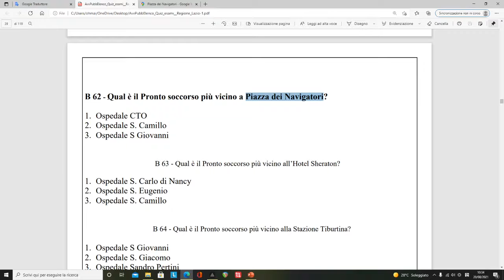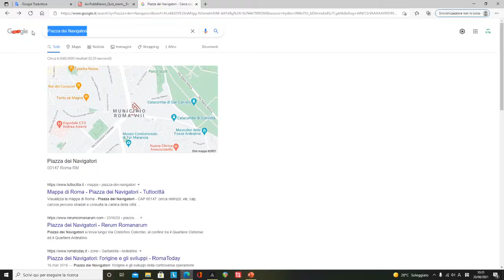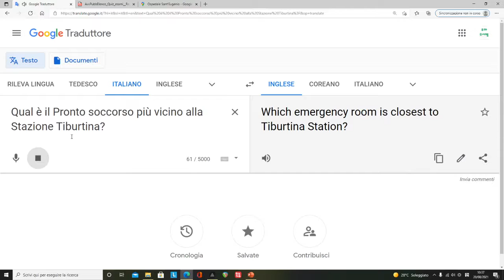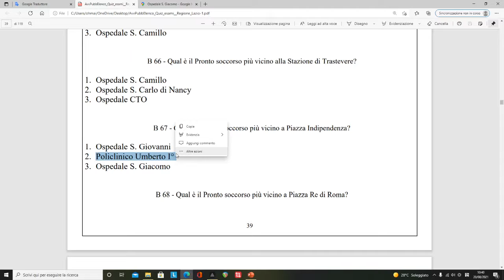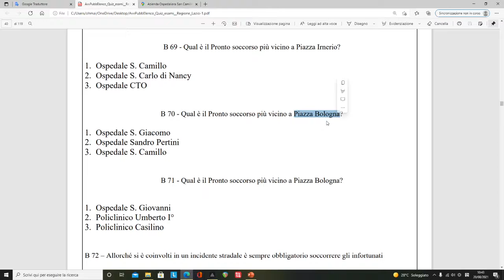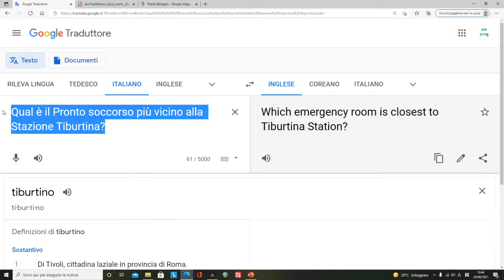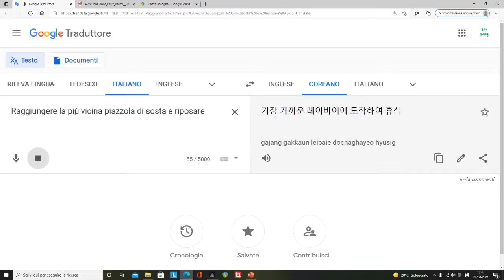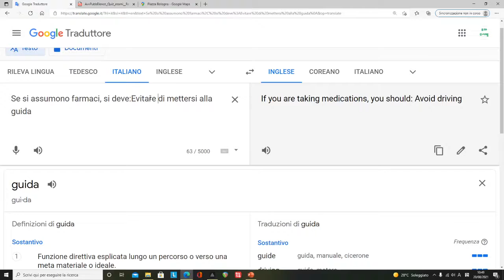도전 ncc 시험 22일